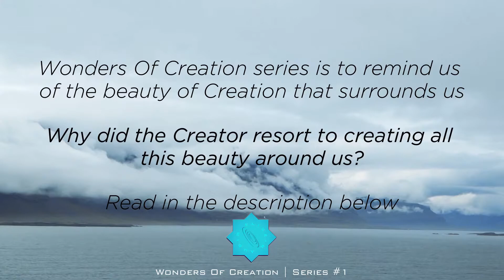Wonders Of Creation | Series 1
Wonders Of Creation series  is to remind us of the beauty of Creation that surrounds us all.Why did the Creator resort to creating all this beauty around us?

Read on to know more:

How is it possible to inspire “individual intellects” (us humans) - that have
unlimited autonomy and unlimited potential to develop themselves - to love the Creator?

Commanding anyone to do anything does NOT result in any High Feelings. Commanding others is a violent sabotage of Love.So, can POSSIBILITY for Love and other High Feelings be MAXIMIZED?Is it possible to DESIGN for Love, from The Beginning?Imagine The Beginning of the Universe.

High Feelings can only be expected from those “individual intellects” (us humans) who choose to develop themselves sufficiently by themselves.Would you be fully satisfied to receive love from someone primitive with limited intelligence, who cannot understand you?

Hence, The Great Intellect (Creator) IMAGINES and then DESIGNS the best
“system” it can, in which Individual Autonomous Intellects (us humans) are
encouraged to develop themselves as much as they like and develop their own need to experience Love.

It would be very naive to assume that The Great Intellect (Creator) aimed just for a “chance” to be Loved. It is very reasonable to assume, that it used its Great Intelligence to maximize the possibility of receiving Love.How is it possible to increase a possibility of receiving Love without compromising autonomy of any other Individual Intellect in any way?

To get some insight, let’s us examine the process of “falling in love”. What are initial conditions for “falling in love”?Is true Love possible without knowing who you love? Highly unlikely.

Hence, The Great Intellect (Creator) had to imagine a way in which it can become “known” to other Individual Intellects (us humans). Of course,knowing someone is not enough to fall in love, but it is an essential condition. Do you agree?

How to reveal yourself to others to raise their curiosity,interest and fascination in you? How to maximize chances that others will start admiring you by their Free Will? What to do?

How to reveal The Intellect (Creator) so others can choose to appreciate it?
What would you do?How about creating Nature – SO beautiful, SO fascinating, SO
majestic and magnificent, and SO intelligently designed, that anyone with any trace of intelligence and sensitivity HAS TO admire the DESIGN.

Have you ever met anyone who doesn’t admire Nature?You have to admit, that admiration is a very good first step for Love... Can you really Love someone without admiration?Hence, The Great Intellect imagined the Magnificent Material
Reality and Life, so “Individual Autonomous Intellects”(us humans) could one day learn to admire the Beauty and Intelligence of the Design - but only if they decide to evolve enough to comprehend it and choose such an attitude themselves.

In other words, the existence of magnificently designed material Reality and Life is a way to reveal the Magnitude of The Intellect to any intelligent observer, without interfering with its autonomy and the Freedom of Choice.

So, by designing Nature and Life the Great Intellect (Creator) greatly increased the PROBABILITY of Individual Intellects (us humans) noticing the very existence of its Intellect (Creator), getting to know it, learning to appreciate its Magnitude and returning admiration and Love by their own Free Will.

Then, the Great Intellect (Creator) consciously imagined, designed in great detail and then initiated the process of creating the Universe and Nature as we know it today.

The design is far from finished – we have every evidence that it still continues
today...

The Universe is being created Consciously, Intelligently, by Design and with Purpose.As any product of a Great Intellect (Creator), The Universe is as much a
work of Art or the object of Beauty as it is useful and functional.One of the prime objectives for the Design of the Universe was Beauty.

Can our scientists measure Beauty?